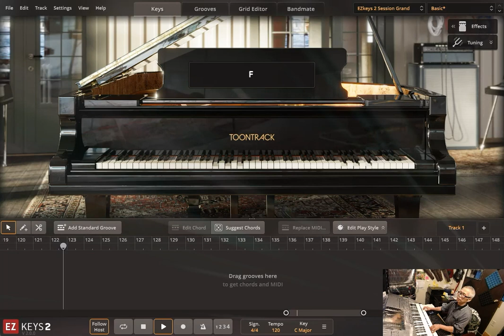Ezkey 2 feel like the real upright Piano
Feel like real piano and use with Vahalla effects so cool!